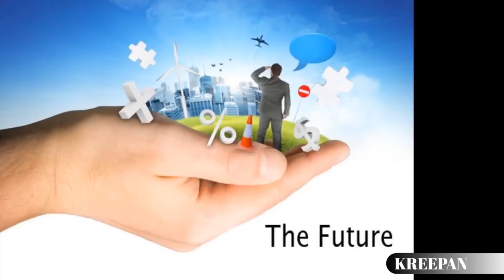Rules of Success || Best Motivational Quotes By Dr. APJ Abdul Kalam || Popular Inspiring Quotes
"Dreams are not what are seen in sleep, dreams are those which do not let you sleep". This Famous statement is of Abdul Kalam, a missile man in India. Dr. APJ Abdul Kalam was a noted Indian scientist and the eleventh President of India. The books and quotes of Kalam Saheb have brought light to the lives of millions and will continue to inspire millions of people to achieve their goals.
इंतज़ार करने वाले को उतना ही मिलता है जितना कोशिश करने वाले छोड़ देते है |
जो लोग मन लगाकर काम नहीं करते है उनकी सफलता आधी अधूरी रहती है |
सर्वोत्तम व्यक्ति वो नहीं है जिन्होंने अवसरों का इंतज़ार किया बल्कि वे है, जिन्हीने अवसरों को अपनाया और सफल बनाया।
जिन बातो से तकलीफ होती है, उनसे तालीम भी मिलती है |
अपने मिशन में सफल होने के लिए आपके पास अपने लक्ष्य के लिए एकल-दिमाग वाली भक्ति होनी चाहिए।
नकली सुख की बजाये, ठोस उपलब्धियों के पीछे समर्पित रहिये
शिखर तक पहुंचने के लिए ताकत चाहिए होती है, चाहे वो माउंट एवेरेस्ट का शिखर हो या आपका पेशा।
इस वीडियो में अब्दुल कलाम की कुछ Famous Quotes को जानेंगे।
Dr. A P J Abdul Kalam के प्रसिद्द कथन  Famous statements by Dr. A P J Abdul Kalam
Dr. A P J Abdul Kalam का पूरा नाम Full name of Dr. A P J Abdul Kalam
अब्दुल कलाम का जन्म और निधन  Birth and death of Abdul Kalam
अब्दुल कलाम भारत के 11वें राष्ट्रपति Abdul Kalam 11th President of India
About PSLV and SLV-III Project
Amazing,Inspiring,Motivational Quotes of Dr. A P J Abdul Kalam
Other videos you might like:
|| वीर सावरकर कौन थे ? Who was Veer Savarkar ? जाने इनके बारे में || Biography of Veer Savarkar
भारत की विदेश नीति में "गुजराल सिद्धांत" का योगदान ? What is Gujraal Sidhant? India's Foreign Policy